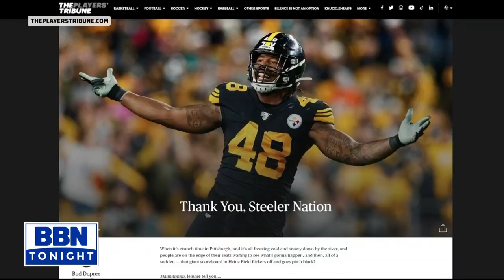Bud Dupree says goodbye to the Steelers 3-25-21